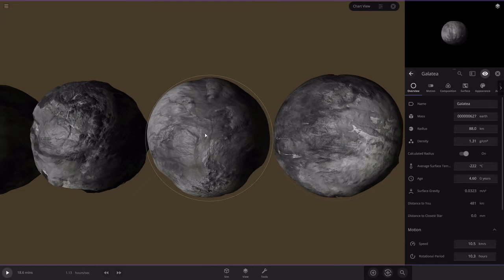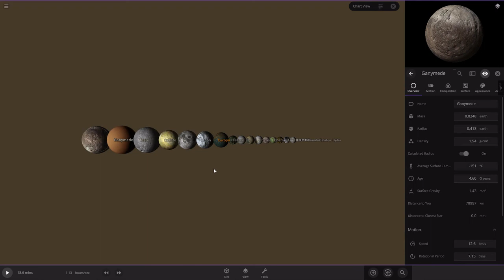🌙MOON SIZE COMPARISON 3.0 2021🌒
please make this popular to grow my channel and THANKS FOR 101 SUBS and im losing views so please make this popular and we lost 6,000 views this weak so please🥺